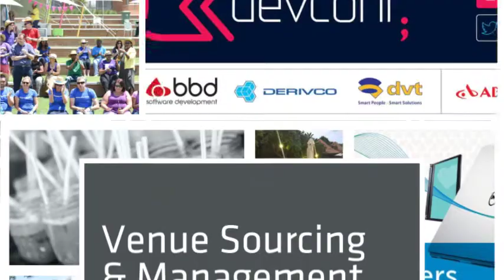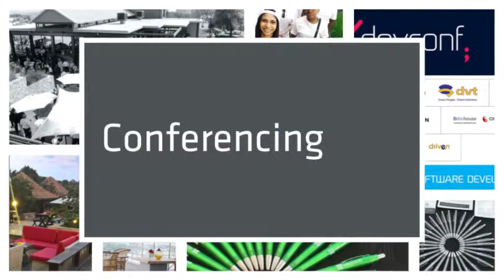Fizz Marketing: Company Profile 2017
We are a dynamic corporate events management company in Johannesburg, South Africa.